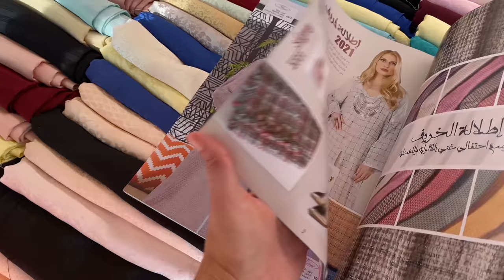Shopping in Morocco, Moroccan Souk Clothes Shopping, Moroccan Woman Clothes? Agadir, Morocco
Two Slovenians and an American shop in a Moroccan Souk for clothes and fashionable items. Who buys a gondora, who buys a jelleba or djallaba? This is the weekly souk in Aourir, Morocco, just north of Agadir in the Souss Massa region of Morocco. Europeans in a Moroccan market shopping for traditional Moroccan fabrics and clothes. Moroccan fabrics and Moroccan clothes dazzle us with their variety in colors, patterns and textures. What would you buy? Haggling in Morocco is still difficult for me. How do you haggle? I am still learning how to haggle in Morocco. Moroccan fashion combines old style, as well as new brands, such as the Nike jellaba, and other variations on traditions. There is a mix of athletic brands such as Adidas and Nike. Living in Morocco we explore the cost of living by exploring the price of clothing and fabrics in Morocco.